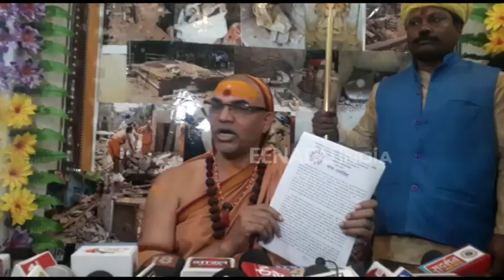परम धर्म संसद : शंकराचार्य ने राम मंदिर निर्माण पर जारी किया धर्मादेश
वाराणसी : काशी में 25 से 27 नवंबर तक आयोजित परम धर्म संसद 1008 खत्म हो गई है. बुधवार को जगतगुरु शंकराचार्य स्वामी स्वरूपानंद सरस्वती के शिष्य स्वामी अविमुक्तेश्वरानंद सरस्वती ने मीडिया से बातचीत की. उन्होंने संसद में आए 43 प्रस्तावों में से मुख्य दो प्रस्तावों राम मंदिर निर्माण और विश्वनाथ कॉरिडोर के तहत तोड़े जा रहे मंदिरों को लेकर परम धर्मादेश जारी किया है.